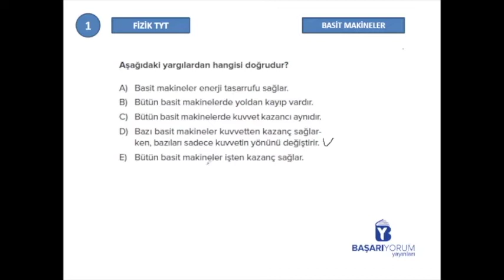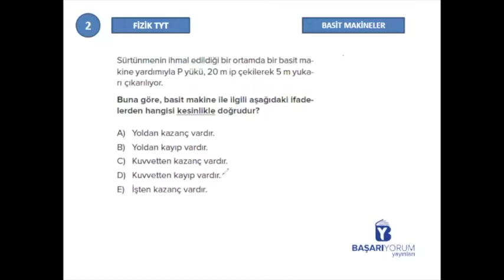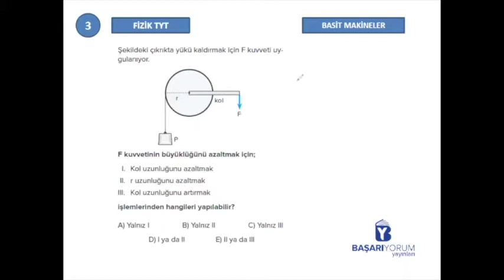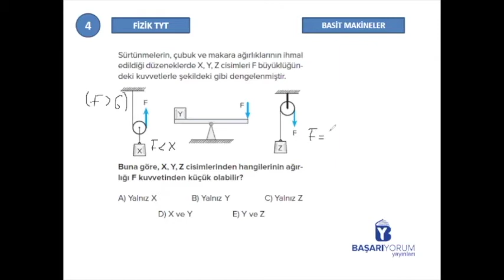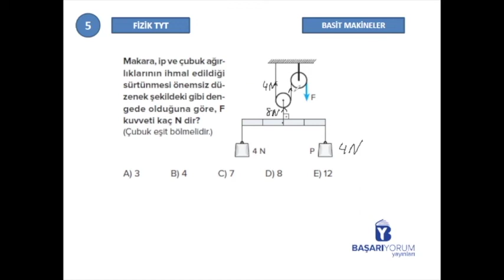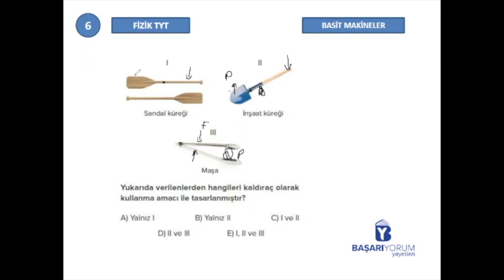TYT Fizik Soru Bankası • Sayfa-125